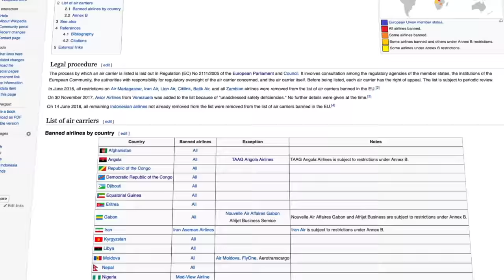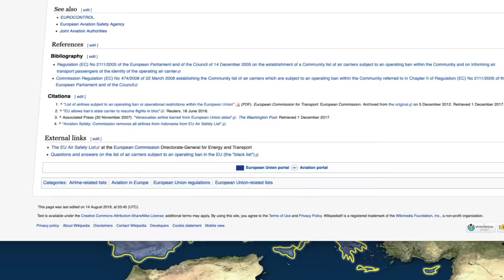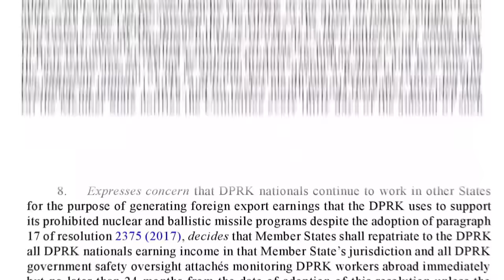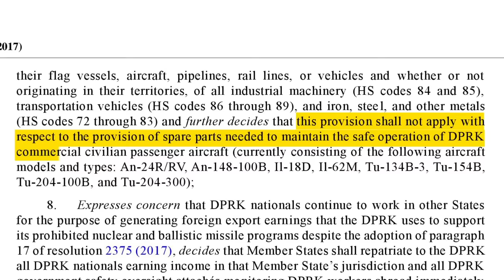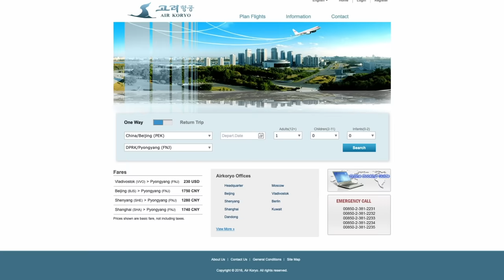North Korea's Tiny, Terrible Airline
Watch thousands of documentaries for free for 31-days by signing up and using the code, “HAI”